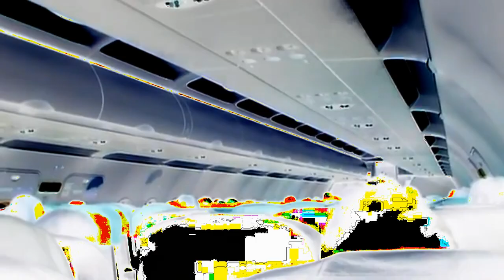飞机舱 cang1 ( Sounds Inside the Aeroplane / Flight ) 里头的声音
是很嘈杂 ( cao2 za2 ) / 吵杂 ( chao3 za2 ) 声的, 像似在工厂里头,
有两三架大型的机器正在操作 ( cao1 zuo4 ) 的画面

No Sound ( is Because I want to Share Video -Free Use Video )
You Can Use It ( No Attribution / No Need to Mention My Name in Your Video Make )
影片没有声音, 因为我想免费分享这一支影片
( 你们也不用写上我的名字 / 不需要署名 shu3 ming2 ).